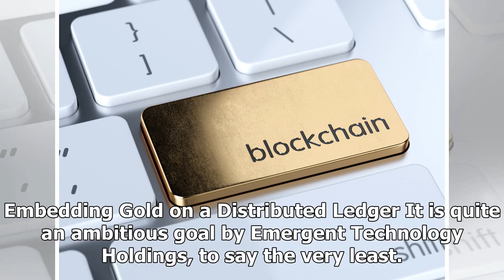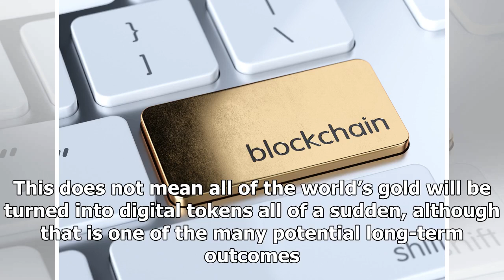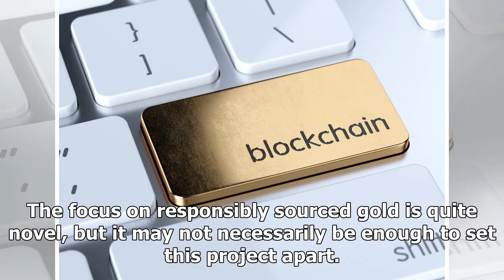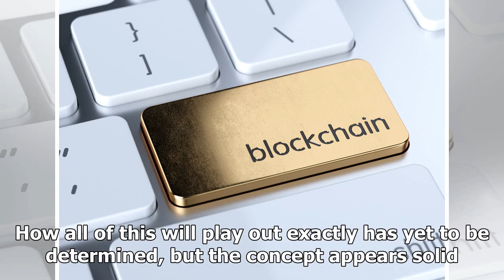US Company Wants to Track the Gold Supply Chain Using Blockchain Technology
Coming up with more use cases for blockchain technology is not necessarily difficult, although not every use case requires a distributed ledger either. For quite some time now, we have seen interestin...